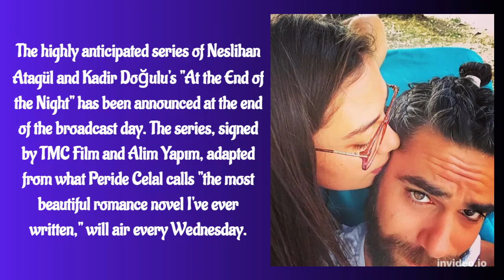[NEWS]-[ENG/MKD]The broadcast date of Neslihan Atagül's series starts.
[ВЕСТИ]-[АНГ-МКД]Eмитување на серијата на Неслихан Атаѓул започнува.